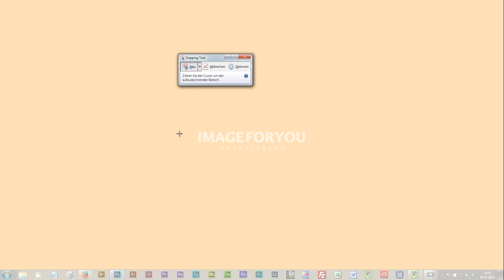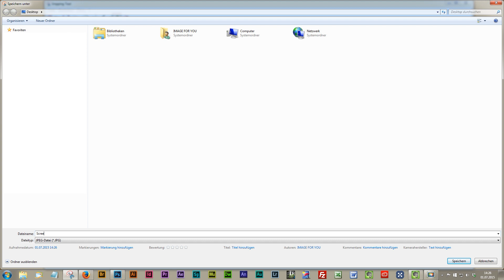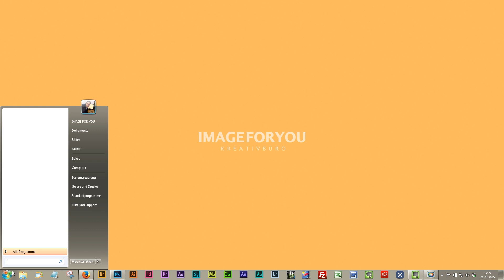Wie mache ich einen Screenshot? Windows Crashkurs.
Screenshots ganz einfach in Windows machen!
Wusstest Du, dass Windows ein integriertes Tool zur Erstellung von Screenshots (Bildschirmfotos) hat?

Mit dem Snipping Tool geht das total einfach. Du kannst sogar beim Erstellen des Screenshots den genauen Bildaussschnitt bestimmen und Marker setzen. Wo Du das kleine, nützliche Tool in Windows findest, erkläre ich Dir in diesem kurzen Crashkurs.